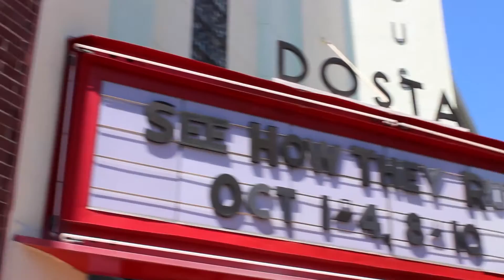How To Style Boyfriend Jeans!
Here's three ways to style your boyfriend jeans this fall!
Make Sure To Watch In HD, It's Soo Much Better!

Let's Be Friends!:
Smooth Luscious Skin Like Mine:
Banish Acne Scars.com